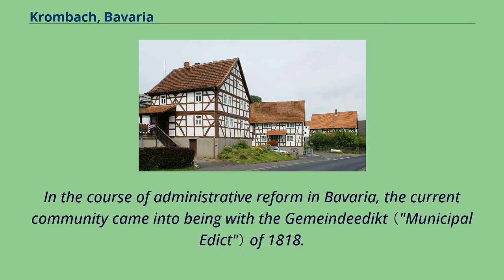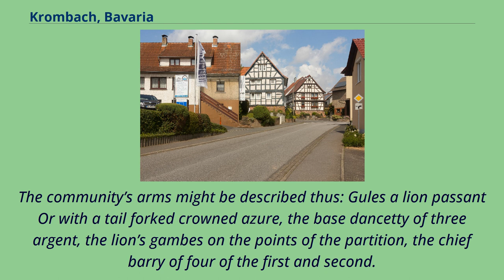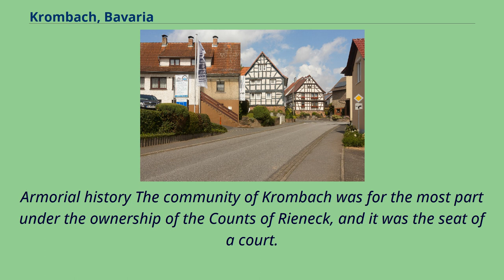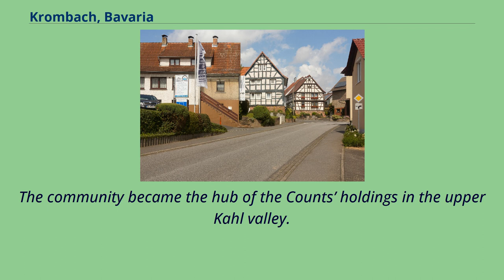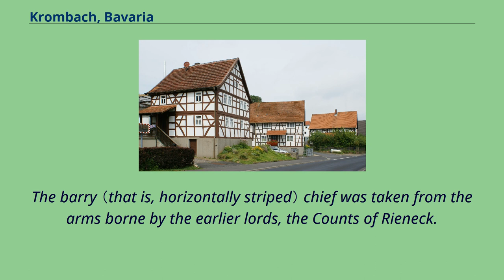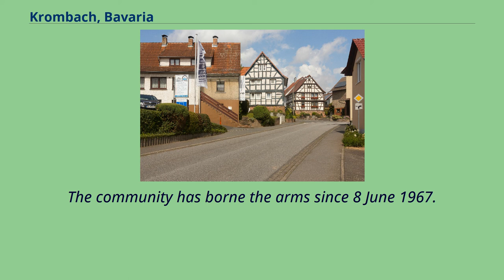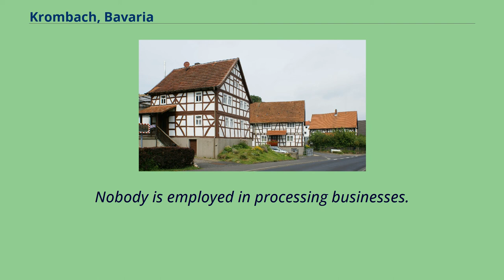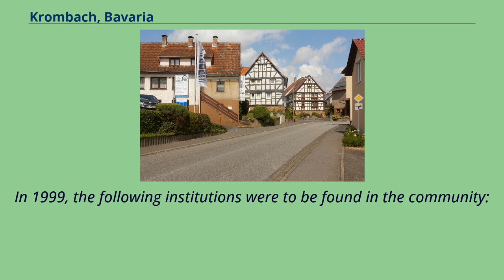Krombach, Bavaria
Aschaffenburg_(district)
Krombach, view to the main street Krombach is a community in the Aschaffenburg district in the Regierungsbezirk of Lower Franconia （Unterfranken） in Bavaria, Germany and a member of the Verwaltungsgemeinschaft （Administrative Community） of Schöllkrippen.
Constituent communities The community lies in the Bavarian Lower Main （Bayerischer Untermain）.
It has only one Gemarkung （traditional rural cadastral area）, also called Krombach.
The hegemony of the Counts of Schönborn was mediatized in 1806 at the behest of the Principality of Aschaffenburg, with which it passed in 1814 （by this time it had become a department of the Grand Duchy of Frankfurt） to Bavaria.
In the course of administrative reform in Bavaria, the current community came into being with the Gemeindeedikt （"Municipal Edict"） of 1818.
The hereditary court at Krombach was abolished in 1849.
Within municipal limits, 1,501 inhabitants were counted in 1970, 1,772 in 1987, and 2,178 in 2000.
The council is made up of 15 council members, counting the part-time mayor.
（as at municipal election held on 3 March 2002） The mayor is Peter Seitz, elected in 2014 and re-elected in 2020.
The community’s arms might be described thus: Gules a lion passant Or with a tail forked crowned azure, the base dancetty of three argent, the lion’s gambes on the points of the partition, the chief barry of four of the first and second.
The official German blazon reads: Unter dreimal von Rot und Gold geteiltem Schildhaupt in Rot über drei silberne Spitzen schreitend ein blau gekrönter goldener Löwe mit Doppelschweif.
Armorial history The community of Krombach was for the most part under the ownership of the Counts of Rieneck, and it was the seat of a court.
The Counts died out in 1559 and the community’s ownership passed to the Archbishopric of Mainz.
In 1666, the court was acquired by the fami...